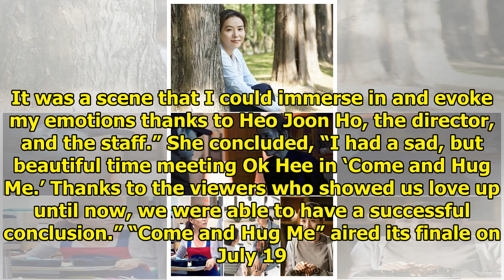Cast Of "Come And Hug Me" Shares Thoughts On Drama's End | Soompi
The cast of MBC’s “Come and Hug Me” shared their thoughts on their drama coming to an end. See Also:...